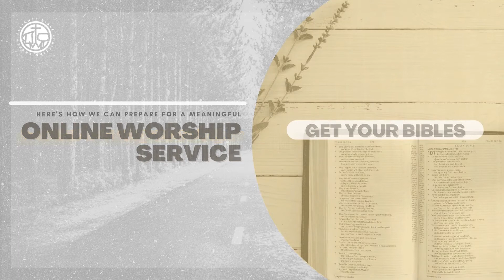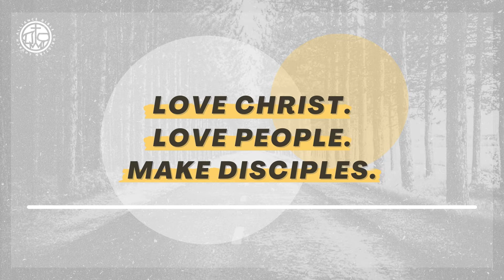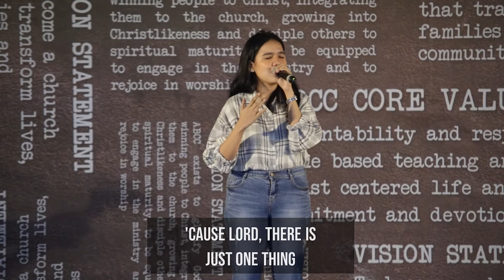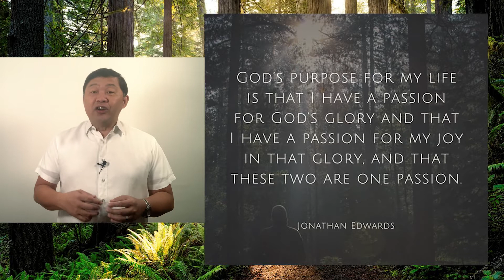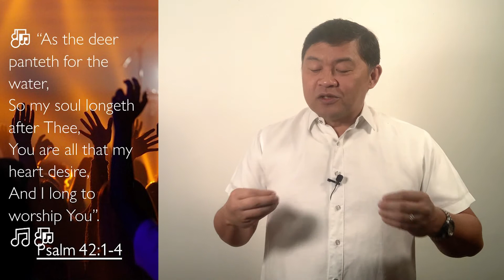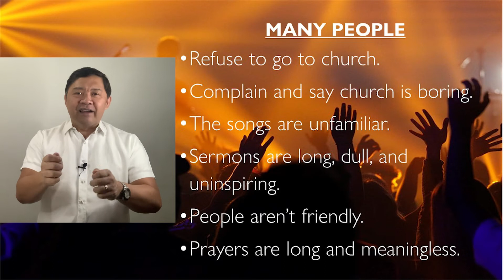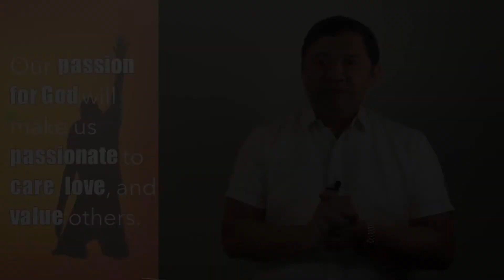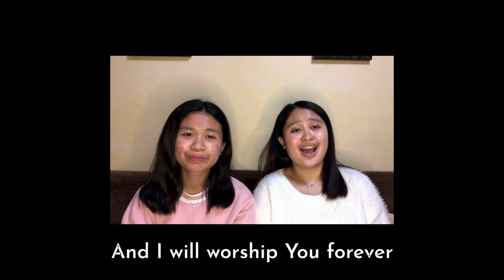ABCC Sunday Worship Service (March 07, 2021)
DST (Psalm 84:1-12)